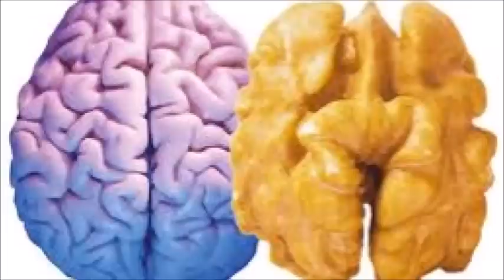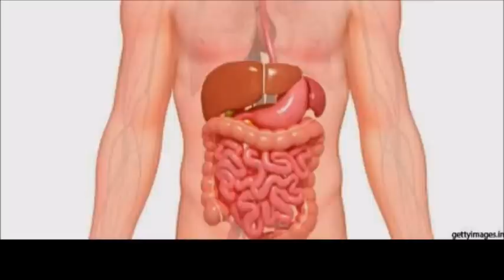21 फायदे हर दिन अखरोट खाने के | Benefits of Eating Walnuts | Akhrot Ke Fayade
21 फायदे हर दिन अखरोट खाने के | Benefits of Eating Walnuts | Akhrot Ke Fayade.

अखरोट में विटामिन B –काम्प्लेक्स के ग्रुप जैसे थियामाइन, राइबोफ्लेविन, फोलेट आदि होते है जोकि गर्भवती महिलाओं के लिए बहुत जरुरी होते है.
कब्ज और पाचन सिस्टम के लिए
अखरोट में फाइबर होता है जोकि पाचन शक्ति को सुचारू रूप से चलाता है. अखरोट का सेवन करने से आँतों में भी फ़ायदा मिलता है. साधारण प्रोटीन के स्त्रोतों जैसे मीट, रोज के उत्पाद आदि में फाइबर कम मात्रा में होता है.
डायबिटीज को रोकने के लिए
अखरोट शरीर में ग्लूकोज को कंट्रोल करता है. अखरोट में पॉलीअनसेचुरेटेड चर्बीदार अम्ल होता है जोकि लीवर में इंसुलिन की रचना करने में सहायक होता है. अखरोट में मिनिरल्स और फाइबर होते है जोकि ग्लूकोज लेवल को कम करने के लिए जरुरी होते है.
आंतरिक सफाई के लिए
अखरोट हमारे आंतरिक भाग का वैक्यूम क्लीनर होता है जोकि अंदर की सफाई करता है. इससे पाचन सिस्टम को अच्छे से चलने में सहायता मिलती है.
वजन घटाने के लिए
अखरोट में कुछ ऐसे तत्व पाए जाते है जोकि वजन घटने में सहायक होते है इसलिए अखरोट वजन घटाने के लिए बहुत अच्छा घटक है.
फंगल इन्फेक्शन के लिए
यह फंगस के लिए बहुत अच्छा नही होता है, फंगल इन्फेक्शन से पाचन शक्ति और त्वचा दोनों में प्रभाव पड़ता है. काला अखरोट फंगल के परिणाम के खिलाफ बहुत प्रभावकारी होता है लेकिन इसके साथ दूसरा इलाज भी जरुरी होता है.
अखरोट स्वस्थ और खूबसूरत त्वचा के लिए (Walnut for skin) –
अखरोट स्वस्थ और खूबसूरत त्वचा के लिए बहुत अच्छा होता है. यह निम्न प्रकार से त्वचा के लिए आवश्यक है.
त्वचा का बुढ़ापा रोकने के लिए
अखरोट त्वचा के लिए बहुत अच्छा होता है क्युकि इसमें विटामिन B होता है. यह तनाव को दूर करने में सहायक होता है जिससे त्वचा में झुर्रियां नही पड़ती. अखरोट में विटामिन E और एंटीओक्सिडेंट पाए जाते है जोकि त्वचा का बुढ़ापा रोकने के लिए फायदेमंद है.
त्वचा में नमी के लिए
अखरोट के तेल को हल्का गर्म करके सूखी त्वचा में हर रोज लगाना चाहिए, इससे त्वचा को नमी मिलती है और त्वचा स्वस्थ रहती है.
आँखों के काले घेरे के लिए
अखरोट के तेल से रोजाना आँखों की मालिश करना चाहिए, इससे आँखों को तनाव मुक्त और साथ ही आँखों के काले घेरे को साफ़ किया जा सकता है.
त्वचा के निखार के लिए (Walnut face pack) –
त्वचा में निखर लाने के लिए 4 अखरोट, 2 चम्मच ओट्स, 1 चम्मच शहद, 1 चम्मच मलाई और 4 बूँद जैतून के तेल को साथ में पीसकर मिला लीजिये और इस मिश्रण को त्वचा में लगाइए. कुछ समय बाद गर्म पानी से धो लीजिये. त्वचा के रंग में निखार आयेगा.
अखरोट त्वचा को संक्रमण से भी बचाता है इसलिए यह फायदेमंद है.
अखरोट स्वस्थ बालों के लिए (Walnuts for hair) –
अखरोट बालों के लिए भी सहायक घटक है इससे निम्न प्रकार के फ़ायदे होते है.
लम्बे और मजबूत बालों के लिए
अखरोट में पाए जाने वाले तत्व जैसे पोटेशियम, ओमेगा-3, ओमेगा-6, और ओमेगा-9 चर्बीदार अम्ल होते है जोकि बालों को मजबूत बनाने में सहायता करते है. अखरोट के तेल से बालों को लम्बे, मजबूत, स्वस्थ और कोमल बनाया जा सकता है.
गंजेपन को रोकने के लिए
अखरोट के तेल को बालों में लगाने से गंजेपन की परेशानी से बचा जा सकता है.
रुसी के लिए
बालों में रुसी की समस्या रूखे बालों की वजह से होती है. अखरोट के तेल से बालों को नमी मिलती से जिससे बाल रूखे नही होते. इससे रुसी की समस्या से बचा जा सकता है.
इस प्रकार बालों के लिए अखरोट बहुत अच्छा उत्पाद है इससे और भी बहुत से फायदे है.
अखरोट के दुष्प्रभाव
अखरोट के फ़ायदे के साथ -साथ कुछ दुष्प्रभाव भी है, जिनके बारे में जानना बहुत जरुरी होता है.
अखरोट से एलर्जी
अखरोट 8 एलर्जिक खाने में से एक है. अखरोट से एलर्जी भी हो सकती है जिससे बचने के लिए उपयुक्त इलाज करना ही सही है.
अन्य ओषधियों के साथ प्रतिक्रिया
अखरोट अन्य ओषधि के साथ विपरीत प्रतिक्रिया करता है, इसलिए इसे डॉक्टर की सलाह के बिना उपयोग में नही लाना चाहिए.
त्वचा के केंसर
काले अखरोट में कुछ रासायनिक तत्व ऐसे पाय जाते है जोकि त्वचा में केंसर जैसी समस्या को पैदा कर सकता है.
कोशिकाओ के DNA में बदलाव
काले अखरोट में कुछ रासायनिक तत्व ऐसे होते है जोकि प्रोटीन के लेवल को कम कर देते है जिससे DNA सेल ख़राब हो जाती है और परिणाम बहुत ही घातक होता है.
अखरोट से अश्वीय विद्रोहजनक बीमारियां का भी प्रभाव पड़ता है.
अखरोट में पाए जाने वाले कुछ तत्व शरीर से आयरन को अवशोषित कर लेते है जिससे आयरन की मात्रा कम हो जाती है.
अखरोट से लीवर और किडनी भी ख़राब होने का खतरा होता है.
अखरोट से त्वचा में घमोरियां भी फ़ैल सकती है.
अखरोट से बच्चों के जन्म में भी त्रुटी हो सकती है.
अखरोट शरीर के तरल पदार्थ को सुखा देता है, जिससे बहुत परेशानी होती है.
अखरोट का इस्तेमाल संभल कर करना चाहिए और डॉक्टर की सलाह के बिना इसे उपयोग में लाना बहुत ही कठिन साबित हो सकता है.
इस तरह अखरोट खाने से कुछ फ़ायदे है और कुछ नुकसान भी है. इसलिए अखरोट का इस्तेमाल संभल कर और डॉक्टर की सलाह से करना चाहिए.